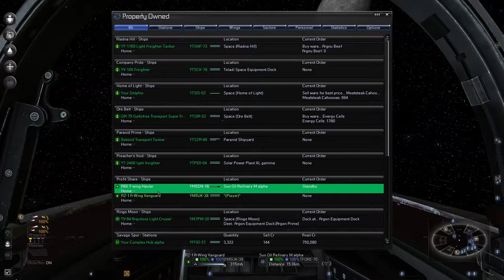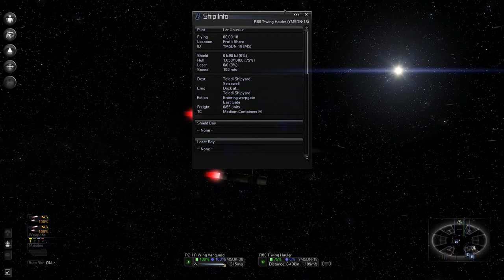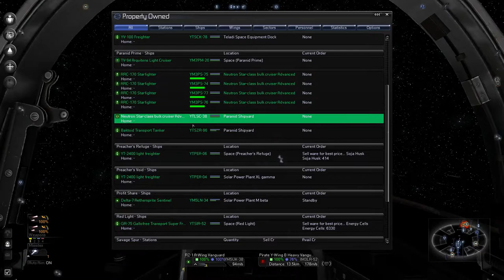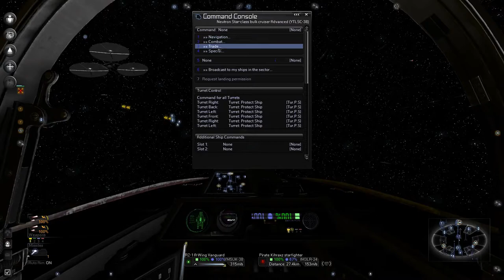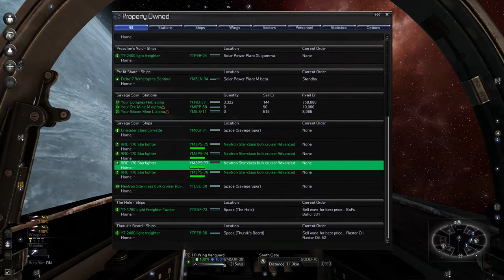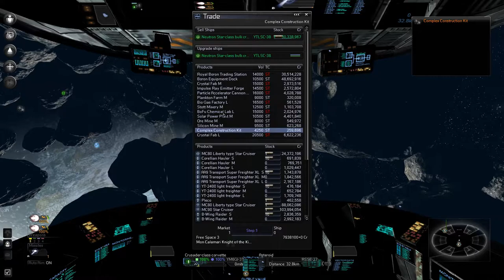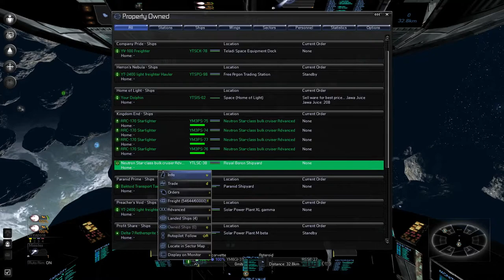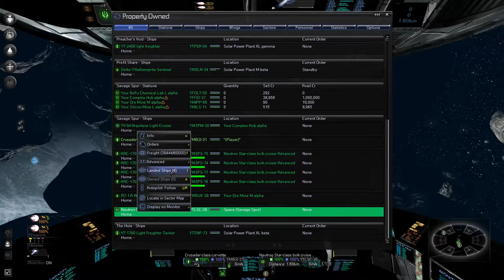Star Wars Reborn Ep 64: We have Laser Production. WOOHOO!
Today we do as Drew suggested and grab up some laser factories. I probably didn't do this right, but hey, when have I?

to become an honorary member of the SquidSquad.